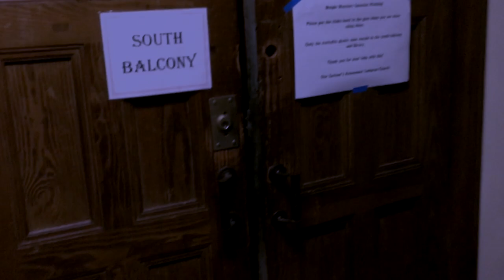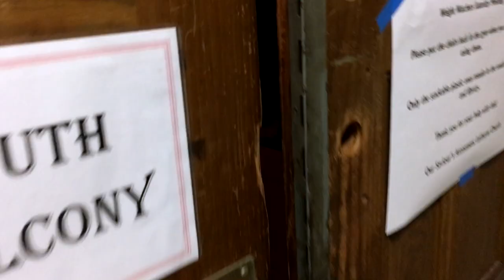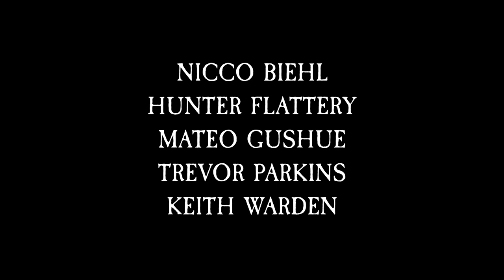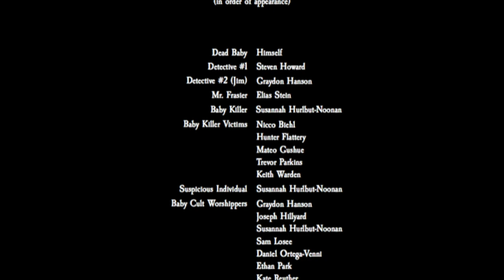Sacrificium Puerorum (Sacrifice of the Young)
A shocking crime. A cop determined to get answers. A masked killer.  A demonic ritual.  In this supernatural thriller (in the style of Dario Argento), nothing is sacred.

Directed by Graydon Hanson, Steven Howard, and Joseph Hillyard